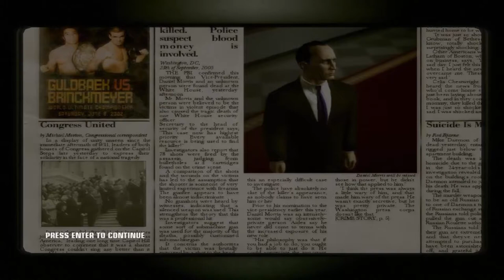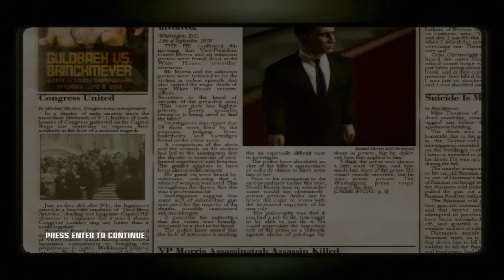Hitman Blood Money Mission#12 : Amendment XXV